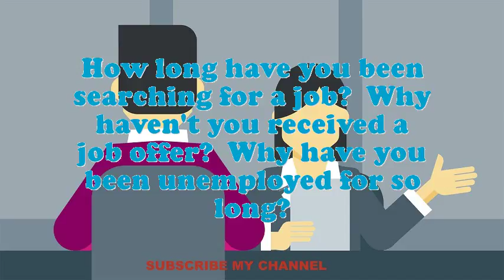French Drawer interview questions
Interview Questions for French Drawer.What are your professional objectives for an French Drawer?What strategic plan did you have as an French Drawer?What would be your leading endowment as an French Drawer job?What pertinent French Drawer skills do you possess?Do you believe you are over certified for the position this French Drawer?